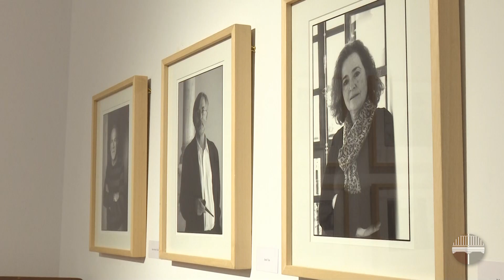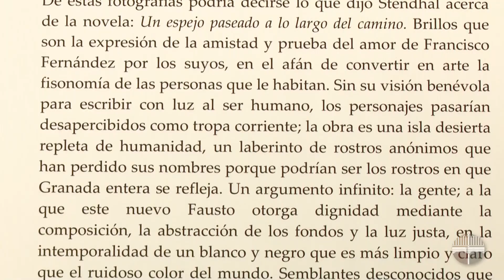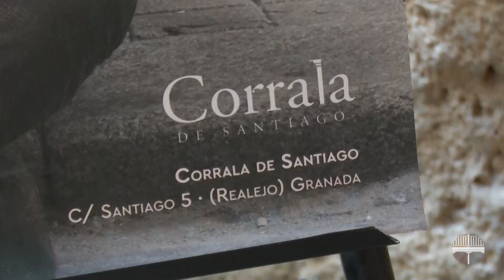EXPO 'LAS MIRADAS, SUS ECOS' | FOTOGRAFÍAS DE FRANCISCO FERNÁNDEZ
Exposición de retratos del fotógrafo Francisco Fernández en la sala de exposiciones de la Corrala de Santiago  entre el 20 de enero y el 29 de febrero de 2020.